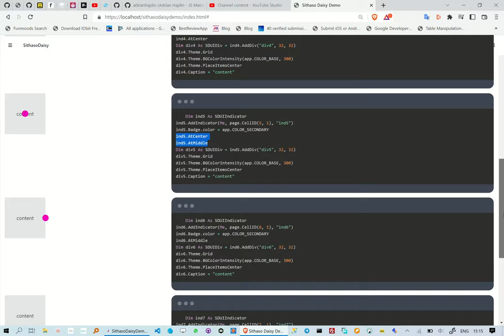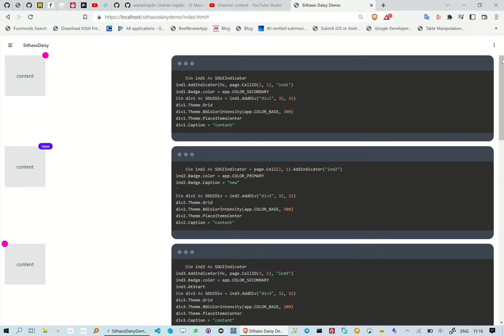Creating TailwindCSS Indicator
This reel is about how to create TailwindCss Indicator, we are however not writing any HTML/CSS.